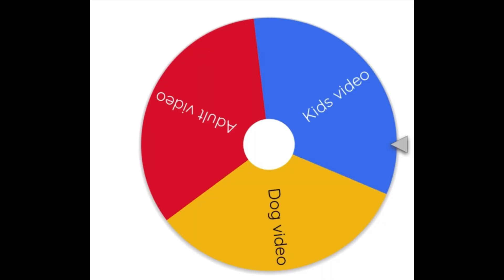I’m a boy or Girl? (Story-Time Animation) ボクは男の子？女の子？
This is the first GOOD Animation that i made.
AND obviously It’s pretty good!!
It took me forever to make
Click LIKE👍

Or else no story time animations anymore

Anyways S̶̲̫̖̟̠̑̐̽̍͐͘Ṵ̸̭̬́̈͘B̶͍̽̏̽̍S̸̱̱͑C̵̨̹̹̳͔̐͐̀Ṙ̶͍̻̖̯͓͕̃Ȉ̷̱̰̚B̶̧͚̝͔̜̺͋E̵̬̗̽̑́͂̍̕